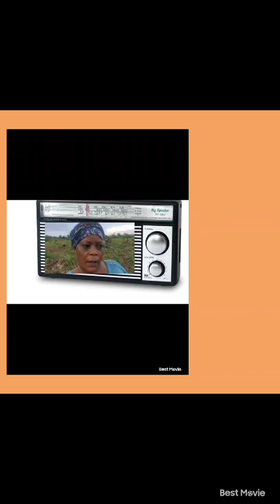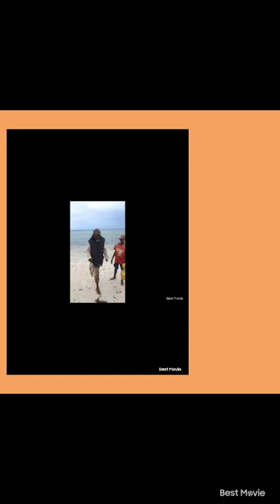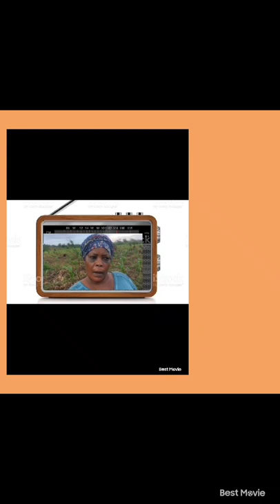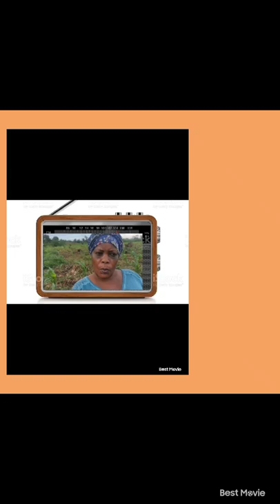SULTANA MCHEZAJI wa kipindi cha Sultana aangaziwa na Babu wa Sultana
Matukio yasiyokuwa rasmi katika tamthilia endelezi ya Sultana iliyoko katika @kenyacitizentv